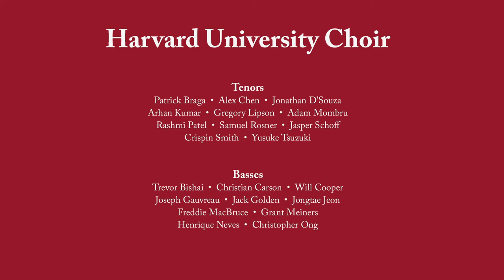Alma Redemptoris Mater: Harvard University Choir's Christmas Carol Service (2019)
Alma Redemptoris Mater Giovanni Pierluigi da Palestrina (ca. 1525–1594). Performed by the Harvard University Choir; Edward E. Jones, Director. 110th Annual Christmas Carol Service, December 8, 2019 at the Memorial Church of Harvard University.